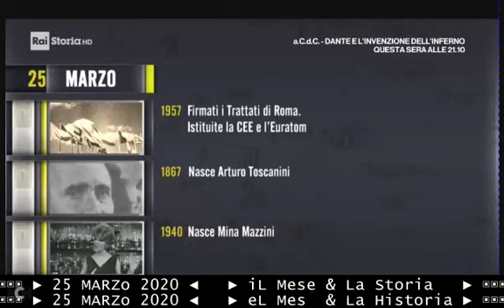aggiornamento con il Dante Dì ** 25 MARZO 2020 ** archivio di RAI STORIA ACCADDE OGGI